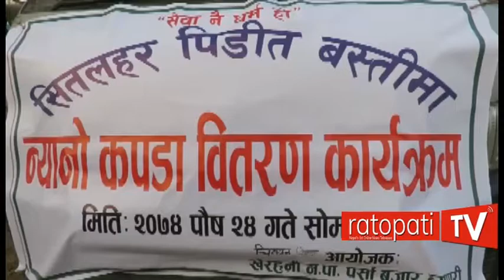बारामा न्यानो कपडा वितरण